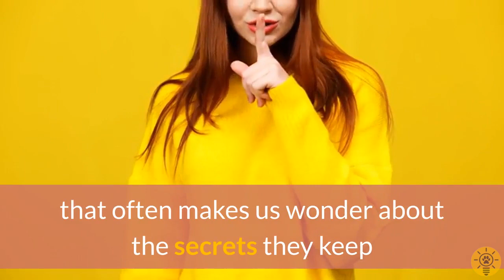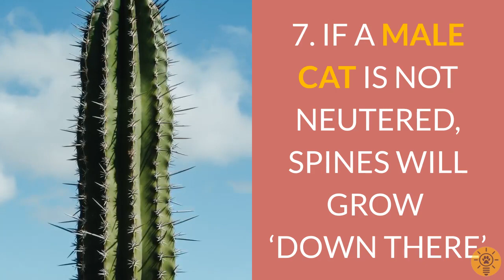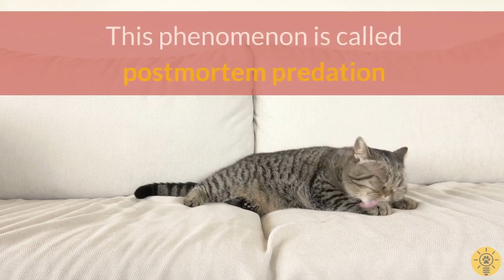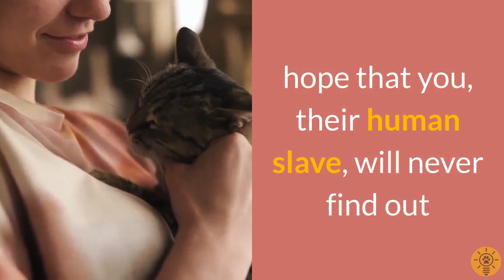The 10 secrets your cat doesn't want you to know!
Here are 10 surprising secrets your cat doesn't want you to know. Every cat has its own secrets and we take a look at 10 of them

00:00 Introduction
00:31 Cat's urine glow under UV light
00:51 Cats reproduce in beast mode
01:13 Each litter can have multiple fathers
01:42 Cats have caused animal extinctions
02:03 Cats like to lick each other's butts
02:19 Cat poop can kill you
02:43 If a male cat is not neutered...
03:06 Meowing is for humans
03:30 Cats can drink straight from the ocean
03:44 If you die alone, your cat will eat you
04:08 Conclusion